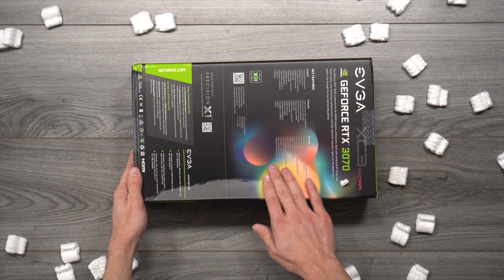Tarjeta video EVGA RTX 3070 - ASMR - 1Boxsin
unboxing